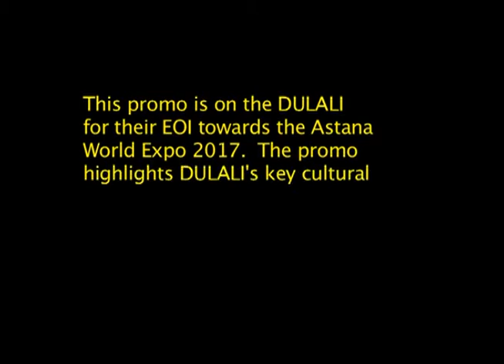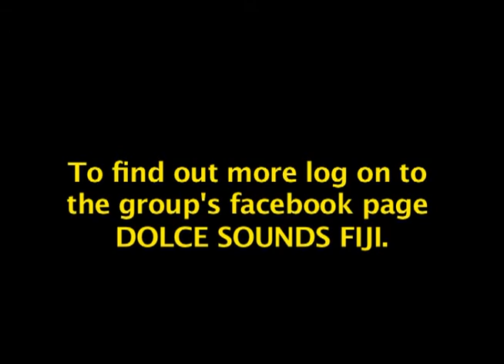DOLCE SOUNDS/DULALI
A short video promo showing snippets of the DOLCE SOUNDS/DULALI cultural signature e.g. sacred kava ceremony ritual, its chant sung in the indigenous voice and its accompanying costumes by the performers, a few grabs of the women's fan dance and the men's energetic sitting dance.